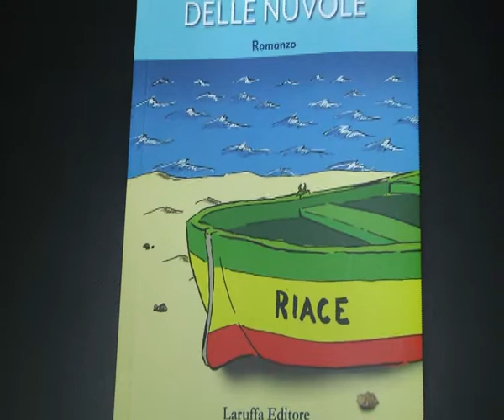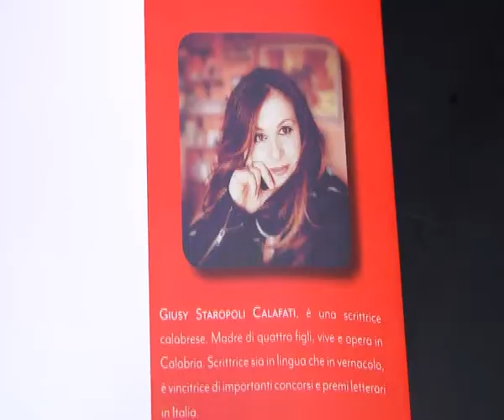VIAGGIO NELLE NUVOLE | IL VIDEO